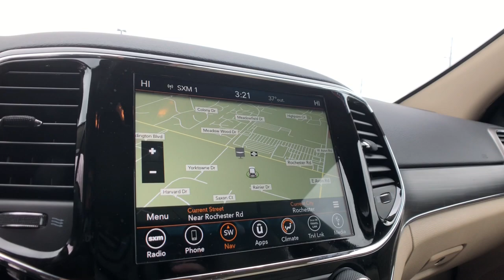2019 Jeep Grand Cherokee Rochester Hills, Troy, Pontiac, Sterling Heights, Auburn Hills, MI 220294P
2019 Jeep Grand Cherokee Limited - Stock#: 220294P - VIN#: 1C4RJFBG4KC720467

Certified - 2019 JEEP GRAND CHEROKEE LIMITED Clean CARFAX One Owner **4WD**Back-Up Camera**Navigation/GPS**Bluetooth**Front Heated, Leather Seats Seating**brbrThis vehicle also includes Automatic Temperature Control, Power Lift Gate, Push Start, Heated Steering Wheel, Satellite Radio, Radio Wheel Control, Auto Headlights, Keyless Entry, Zone Temp-DualbrbrCOMPLETE 100% OF YOUR PURCHASE ONLINE AND SCHEDULE PICK UP TODAY.